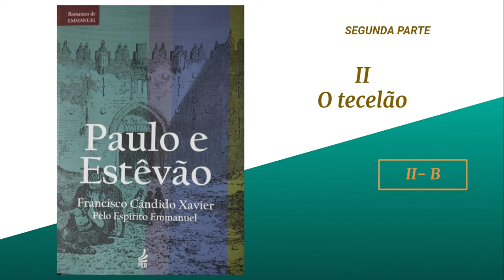II-(B) - O tecelão - Paulo e Estevão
"Saulo compreendeu a benção que havia recebido. Tinha a impressão de encontrar naquelas duas almas fraternas, que nunca mais haviam de se separar espiritualmente da grandeza de sua missão, dois habitantes de um mundo diferente que, até então, não lhe fora dado conhecer na vida."